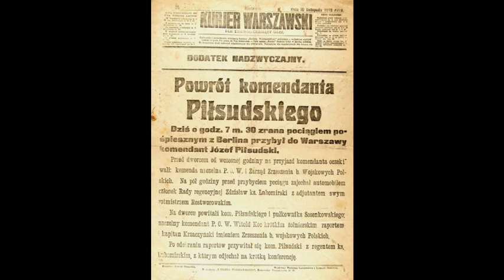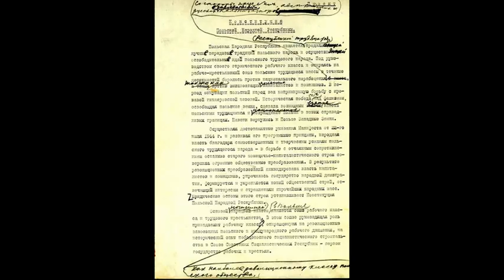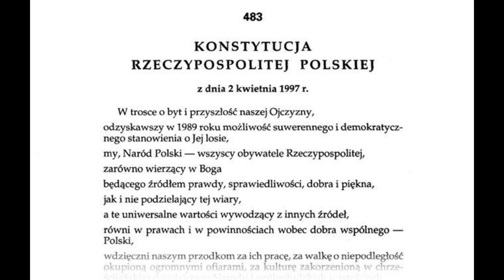Prezentacja z okazji Uchwalenia Konstytucji Trzeciego Maja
ZSP w Prażmowie